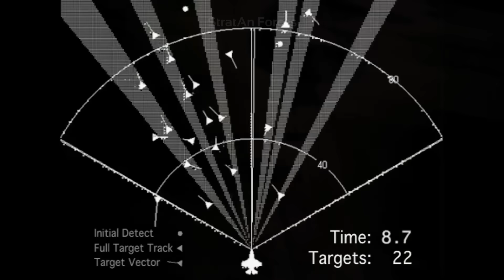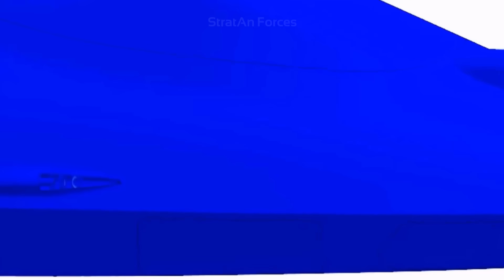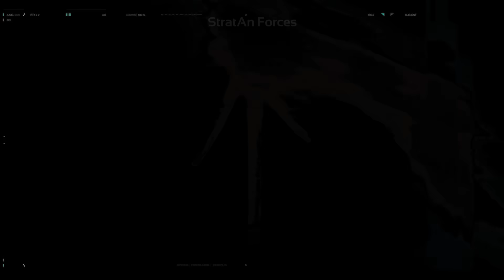মুসলিম বিশ্বের ১ম স্টিলথ ফাইটার কার শুনলে অবাক হবেন | Muslim World’s 1st Stealth Fighter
Turkey or Pakistan is not the first Muslim country to deploy a fifth-generation stealth fighter jet. You’ll be amazed by hearing the name.
WATCH ▶, SAHRE 📣, LIKE 👍 and COMMENT 💬 on this video to encourage us create more contents like this.

Timestamps:
0:00 Intro
0:57 Algeria Leads The Way
2:18 Its Russian Su-57E
7:30 Strength of Algerian Air Force

ATTENTION: Our videos are not to promote any political/military conflict but the analysis of current events to better understand the situation. We do not support any reactive force or entity. Our sole purpose is to promote peace and prosperity. There is no ambiguity about it.